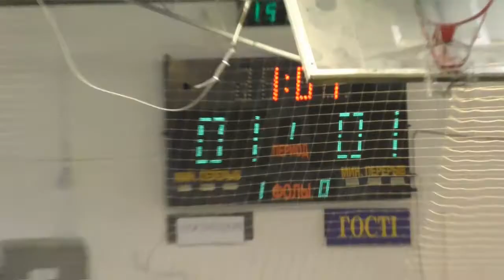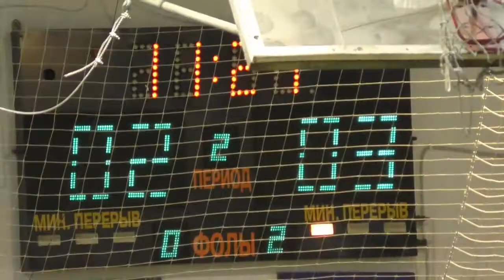8 Mobil – Клондайк обзор